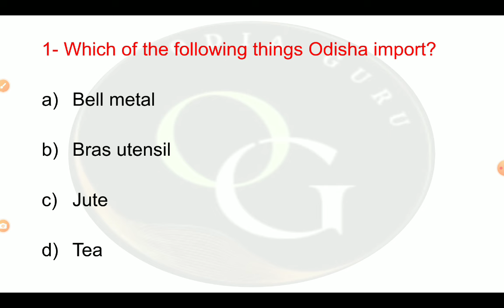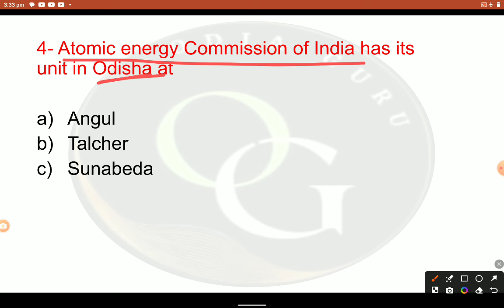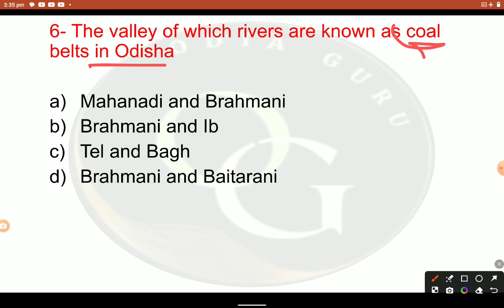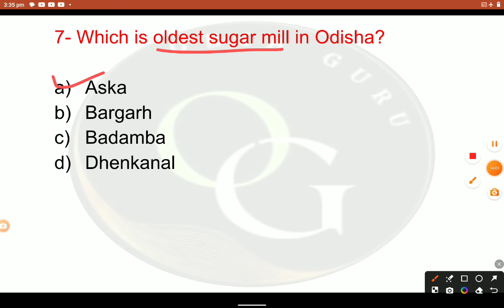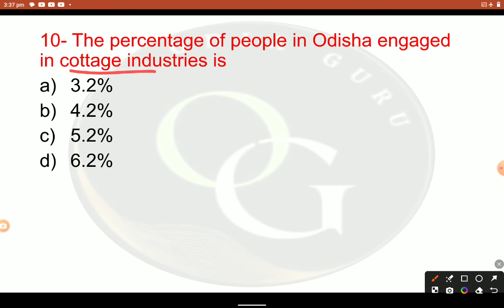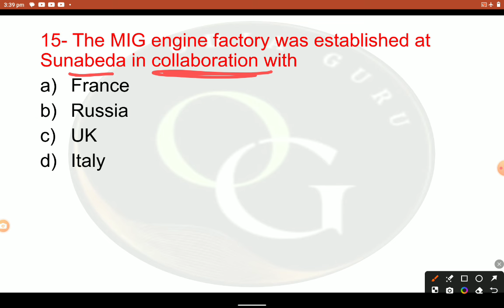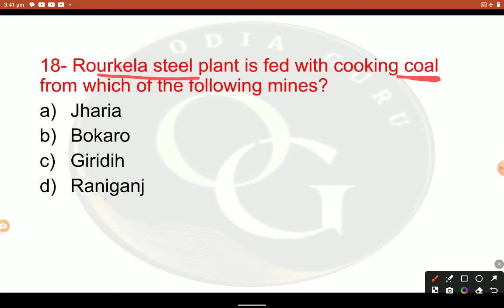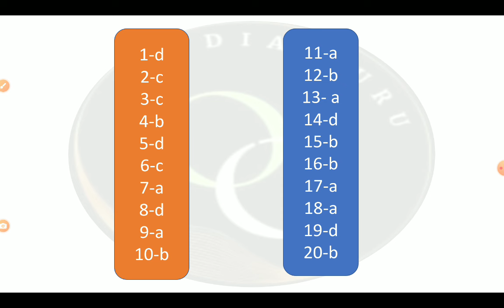ODISHA INDUSTRY II Importance MCQ II Odia Guru ll Yajanika ll OSSTET ll Otet2 ll Bed